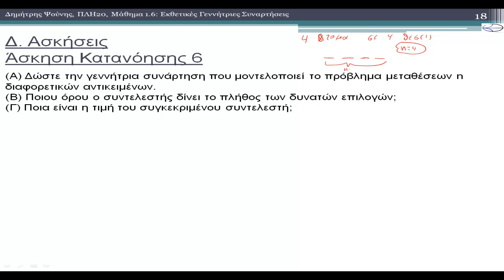ΠΛΗ20 ΜΑΘΗΜΑ 1.6 - ΕΚΘΕΤΙΚΕΣ ΓΕΝΝΗΤΡΙΕΣ ΣΥΝΑΡΤΗΣΕΙΣ - ΚΑΤΑΝΟΗΣΗ 6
1) Εκθετικές Γεννήτριες Συναρτήσεις
1.1) Μοντελοποίηση Προβλημάτων Διατάξεων
1.2) Μοντελοποίηση Προβλημάτων Διανομής Διαφορετικών Χωρίς Σειρά στις Υποδοχές
1.3) Μοντελοποίηση Προβλημάτων Διανομής Διαφορετικών με σειρά στις Υποδοχές